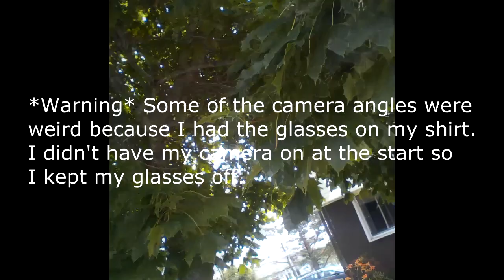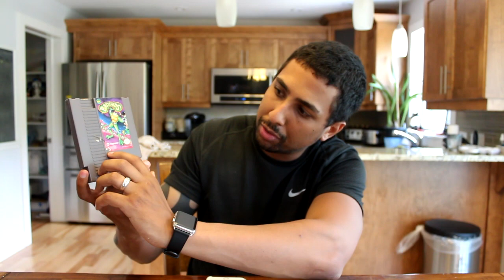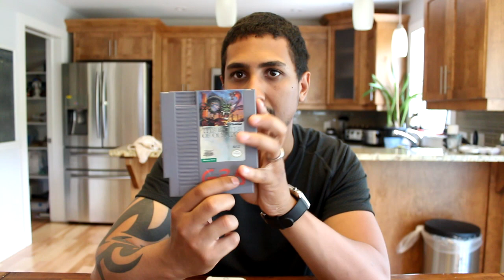Sunday Special! Retro Video Game Garage Sale Finds Week 12 (NES): MaximusBlack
Jeffrey Johnston
B3T1M6